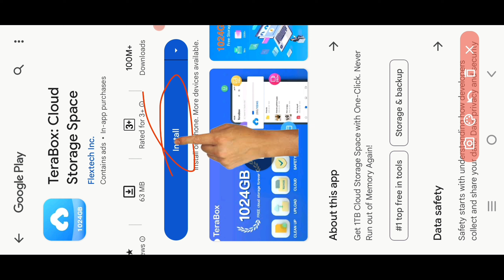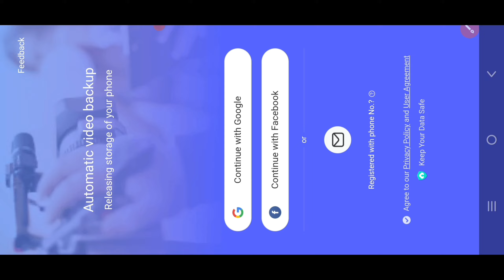mustak Gaming part 5